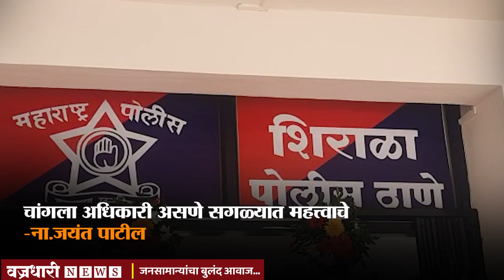ना.जयंत पाटील यांच्या पोलिस अधिकार्‍यांना कानपिचक्या।। वज्रधारी न्यूज ।।